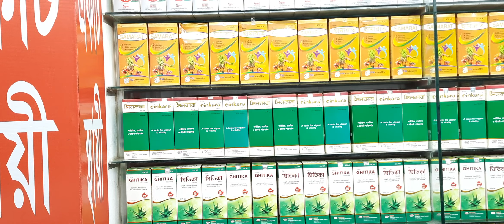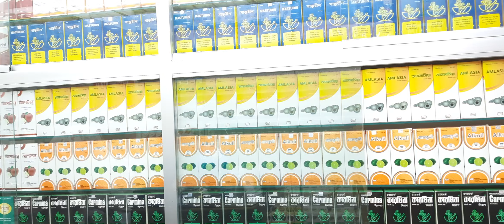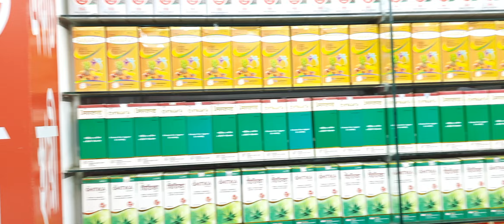ধ্বজভঙ্গ এবং দ্রুত বীর্যপাত সমস্যার স্থায়ী সমাধান হারবাল চিকিৎসায় Permanent solution to erectile..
ধ্বজভঙ্গ এবং দ্রুত বীর্যপাত সমস্যার স্থায়ী সমাধান হারবাল চিকিৎসায় Permanent solution to erectile dysfunction and premature ejaculation problem is herbal treatment.
কবিরাজ_হাফেজ_মুহাম্মদ_দেলোয়ার_হোসেন
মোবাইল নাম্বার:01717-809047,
And More Here:
shorturl.at/itHUV
💜 You Might be Interested in (shorturl.at/itHUV):
shorturl.at/itHUV
✅ Read a Book Every day in Minutes 👉
shorturl.at/itHUV
⭐For important imformation visit:
👉 shorturl.at/itHUV
Releted Tags: হারবাল চিকিৎসা কেন্দ্র, Herbal Cikitsha Kendro, হারবাল চিকিৎসা কেন্দ্র বাংলাদেশ, Cikitsha    Kendro Herbal, Herbal chikitsa kendro, Herbal,Herbal cikitsa kendro, হারবাল চিকিৎসা কেন্দ্র, হারবাল চিকিৎসা কেন্দ্র লিমিটেড বাংলাদেশ, হারবাল চিকিৎসা কেন্দ্র মাসুমাবাদ, হারবাল চিকিৎসা কেন্দ্র ভুলতা, হারবাল চিকিৎসা কেন্দ্র রুপগঞ্জ নারায়ণগঞ্জ, হারবাল চিকিৎসা কেন্দ্র বাংলাদেশ, হারবাল চিকিৎসা কেন্দ্র ইউটিউব চ্যানেল, হারবাল চিকিৎসা কেন্দ্র যৌন রোগের সুচিকিৎসা, হারবাল চিকিৎসা কেন্দ্র আয়ুর্বেদিক চিকিৎসা, হারবাল চিকিৎসা কেন্দ্র ইউনানী চিকিৎসা, হারবাল চিকিৎসা কেন্দ্র ক্লিনিক, হারবাল চিকিৎসা কেন্দ্র মেডিসিন, হারবাল চিকিৎসা কেন্দ্র গণোরিয়ার চিকিৎসা, হারবাল চিকিৎসা কেন্দ্র গোপন রোগের চিকিৎসা, হারবাল চিকিৎসা কেন্দ্র যৌন রোগের স্থায়ী চিকিৎসা, হারবাল চিকিৎসা কেন্দ্র অর্শ গেজ ভগন্দর ফিস্টুলা রোগের চিকিৎসা, হারবাল চিকিৎসা কেন্দ্র আমাশয় রোগের চিকিৎসা, হারবাল চিকিৎসা কেন্দ্র দীর্ঘ ২৭ বছরের অভিজ্ঞতা, হারবাল চিকিৎসা কেন্দ্র দীর্ঘ ২৭ বছর সেবায় নিয়োজিত, যৌন রোগের স্থায়ী চিকিৎসা, কোষ্ঠকাঠিন্য রোগের চিকিৎসা, শ্বেতী বা ধবল রোগের চিকিৎসা, যত জটিল বা কঠিন রোগ হোক মহান আল্লাহ সুবাহানাহু তায়ালা দুনিয়ায় যত রকমের রোগ দিয়েছেন তার শেফা দান করেছেন আমরা সকল রোগের সুচিকিৎসা দিয়ে থাকি ইনশাআল্লাহ,Herbal cikitsha kendro, Herbal, হারবাল চিকিৎসা কেন্দ্র, হারবাল, হারবাল চিকিৎসা কেন্দ্র হেড অফিস, হারবাল চিকিৎসা কেন্দ্র লিমিটেড, হারবাল চিকিৎসা কেন্দ্র ভুলতা গাউছিয়া, হারবাল চিকিৎসা কেন্দ্র রূপগঞ্জ নারায়ণগঞ্জ, যৌন রোগের স্থায়ী চিকিৎসা হারবাল চিকিৎসা কেন্দ্র, হারবাল চিকিৎসা কেন্দ্র ইউটিউব চ্যানেল, যৌন দুর্বলতা, ধাতু দুর্বলতা, দ্রুত বীর্যপাত, যৌন অক্ষমতা, সহবাসের সময় বৃদ্ধি করুন হ